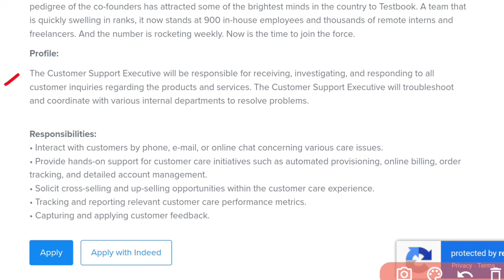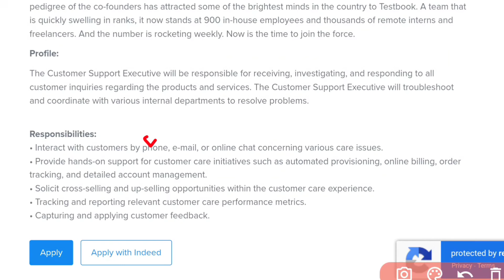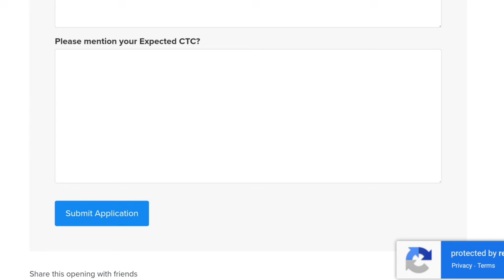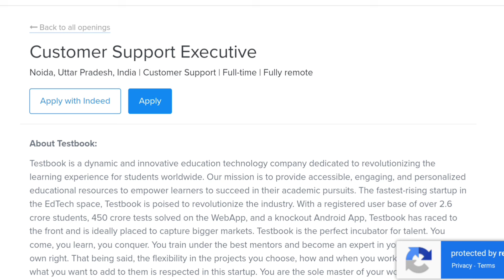Calls చేసే WFH జాబ్స్ | Best Part Time Jobs 2024 | Latest Jobs in Telugu | Work from Home Jobs 2024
✨ Topics Covered ✨
earn online
best income
paytm earning
zero investment
free money